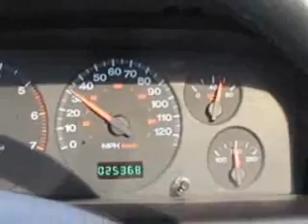Having a bad day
Guy is driving a car a plane lands on him to find out more watch...